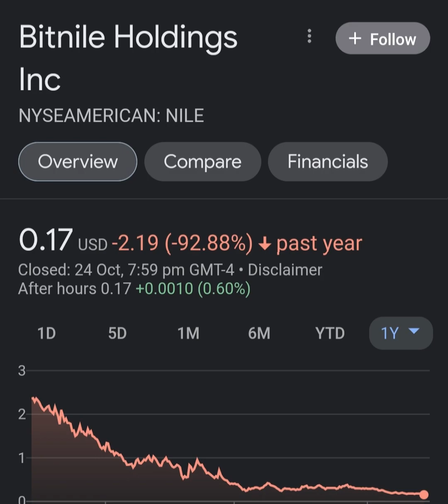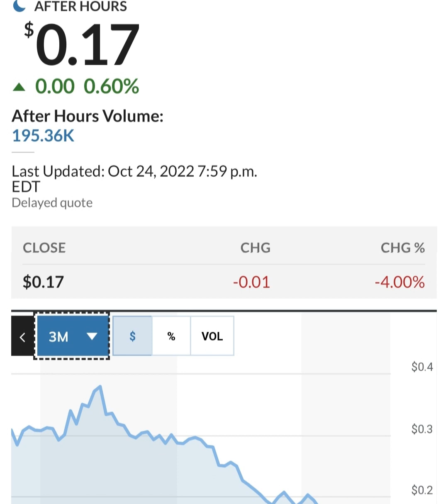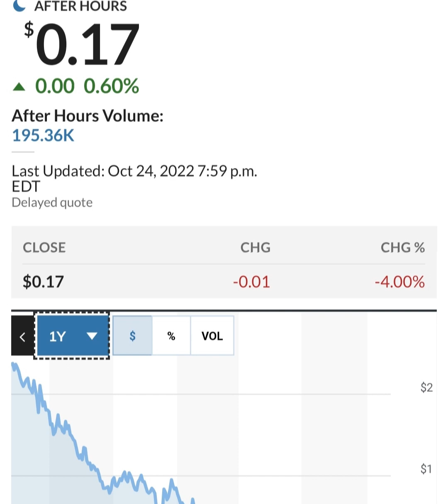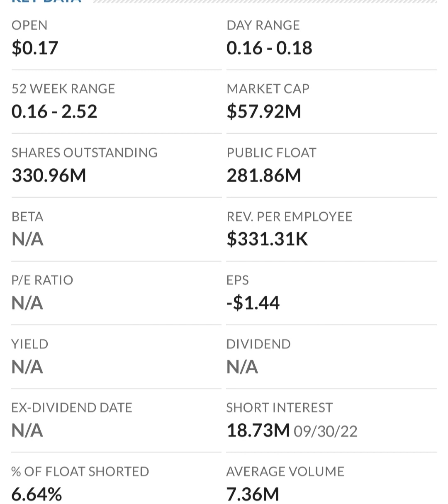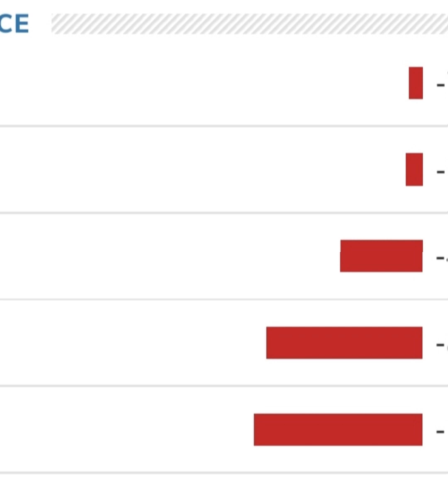🚨 NILE Stock Bitnile Holdings NILE STOCK PREDICTIONS NILE Stock Analysis STOCK MARKET NILE today